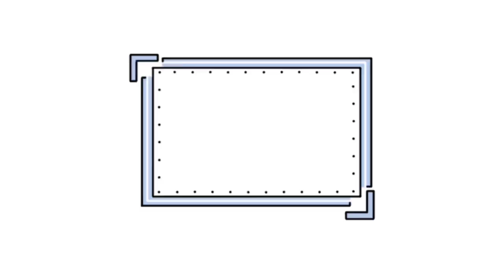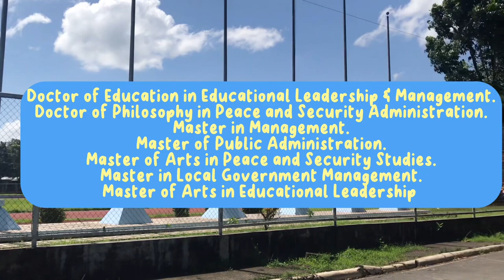Graduate School Series-Bicol University Open University